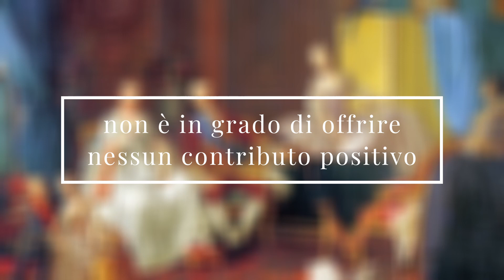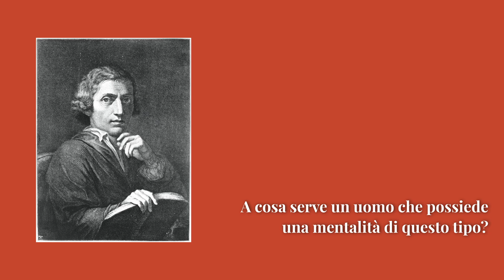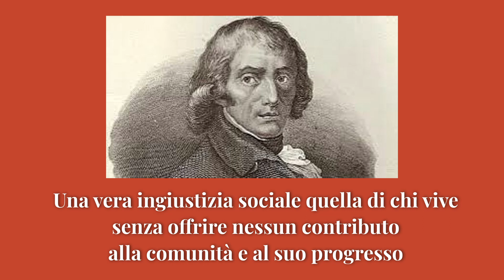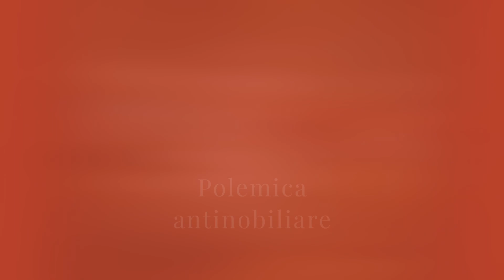La visione della nobiltà in Giuseppe Parini